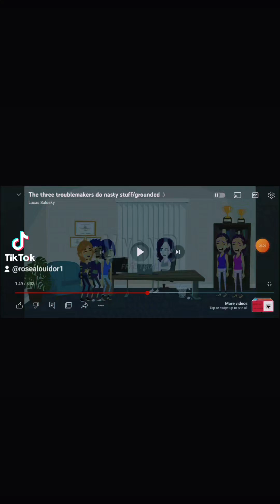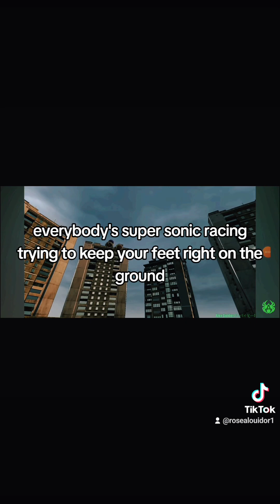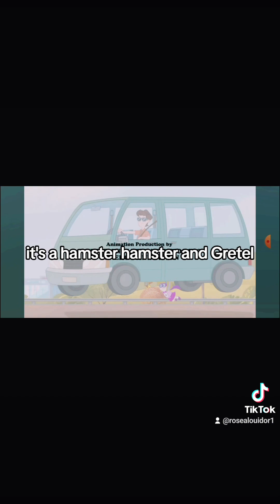hd and disney ✨️ 😍 💖 💕 💓 💗 ✨️ 😍